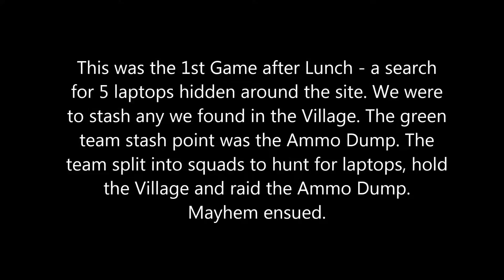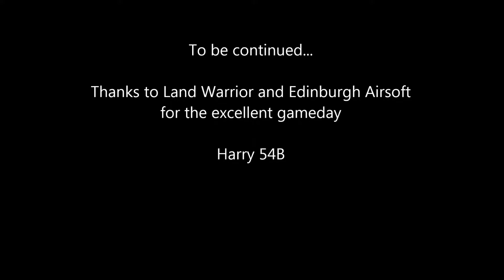Cyber War Part 1 Edinburgh Airsoft 28 August 2016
Part 1 of the first game after lunch on 28 August 2016. The objective was to find 5 laptops hidden on site and take them to stash points - the Village for the Yellow team, the Ammo Dump for Greens. The team with most when time was called won. Split into 2 parts to ease uploading.